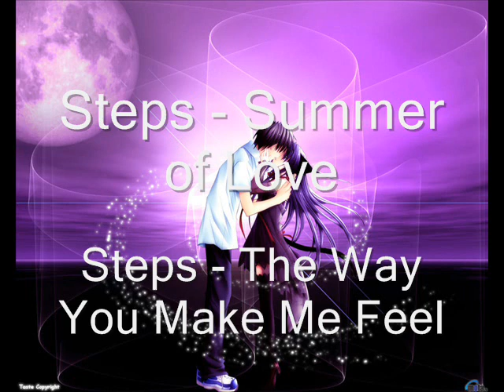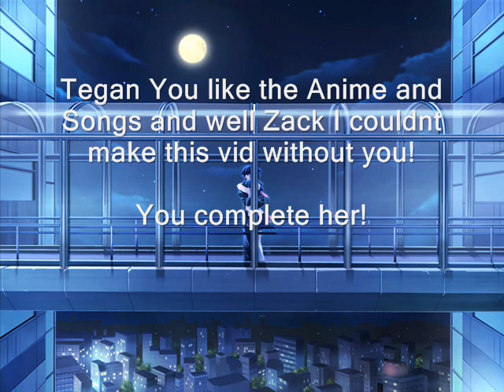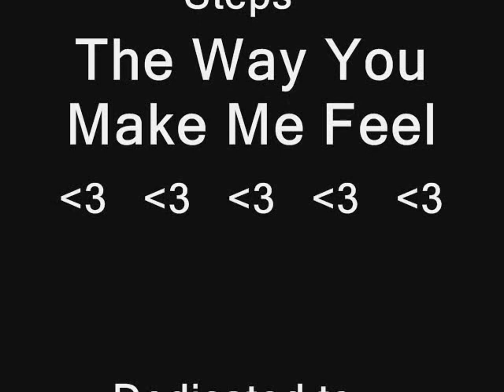Anime ... Steps - Summer of Love - The Way You Make Me Feel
Well my friend Tegan dedicated a vid she made 2 me and Alex (bf) and well I made this 4 her and Zack (her love - nt bf tho ... darn it =] hehe)